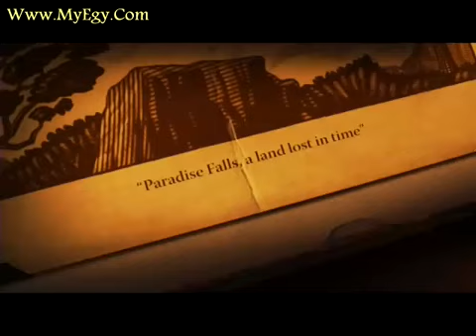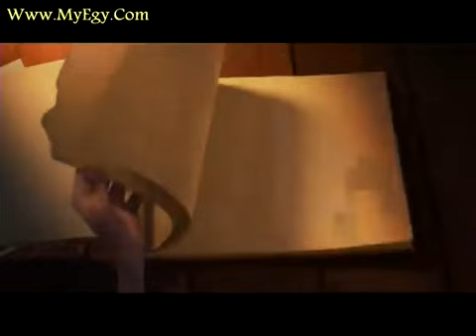شاور على قلبك فين من.. فيلم Up